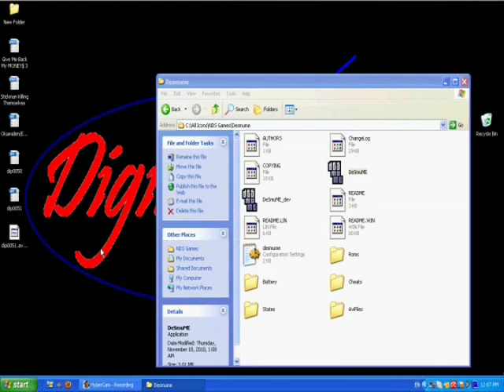Okamiden GamePlay+ Download Link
Download Link~